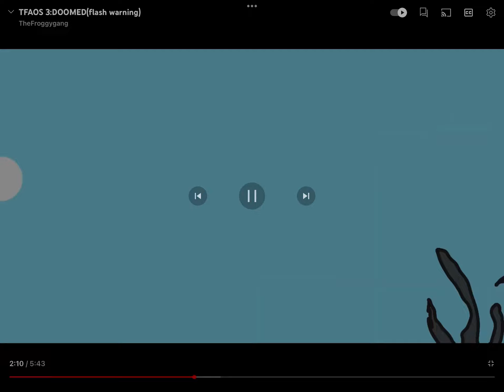Tfaos 3 Cinematic opening(flash warning)@Frogz_OSC